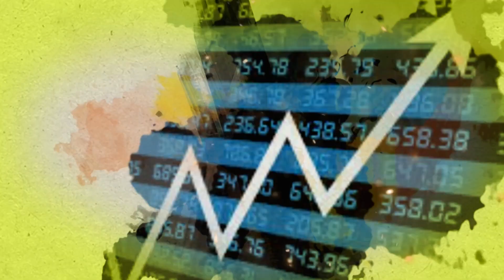Wheat Flour Export भारतातून अचानक वाढला |Gahu Bajarbhav|ॲग्रोवन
देशात यंदा गव्हाचे उत्पादन घटले. निर्यात चांगली झाल्याने खुल्या बाजारात दर वाढले. परिणामी सरकारची खरेदी कमी झाली. त्यामुळे सरकारने गहू निर्यातबंदी केली. मात्र यानंतर गहू पिठाची निर्यात वाढली. त्यामुळे सरकार पीठ निर्यातीवर निर्बंध आणू शकते, असा अंदाज व्यक्त होत आहे. मात्र ही परिस्थिती का निर्माण झाली? पाहुयात आजच्या मार्केट बुलेटीनमधून.

Watch today’s marketbulletin to know the details about the wheat flour Export situation from India. Experts predicted that the government may impose restrictions on wheat export.
आमच्याशी जोडून राहण्यासाठी भेट द्या